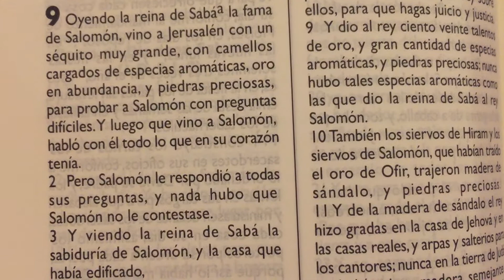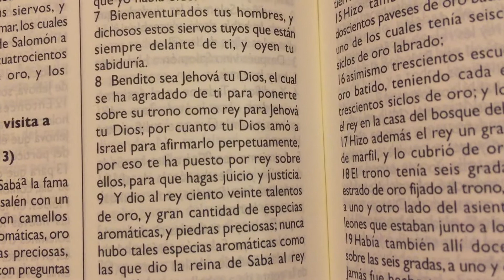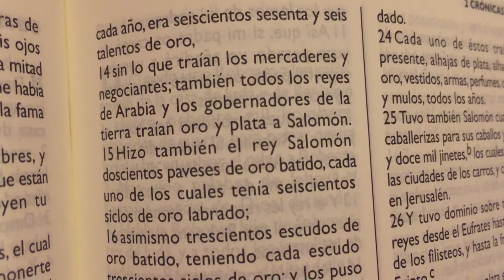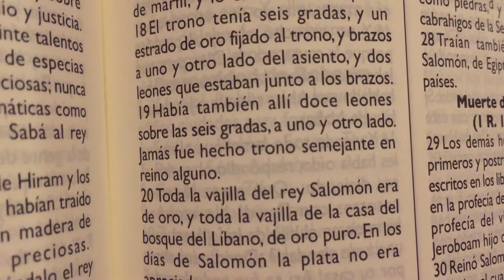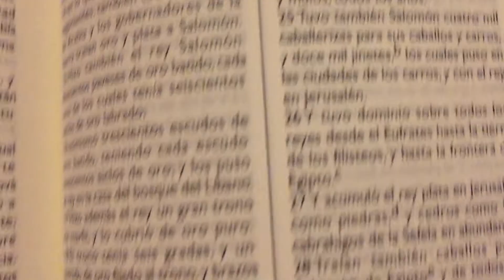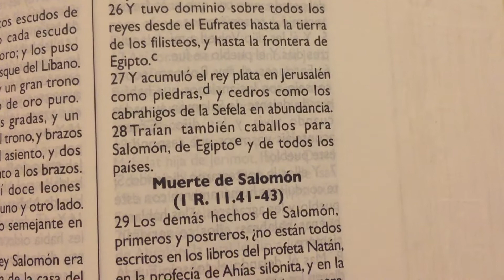La Biblia 2 Cronicas 9 “ La reina de Saba visita a Salomón “